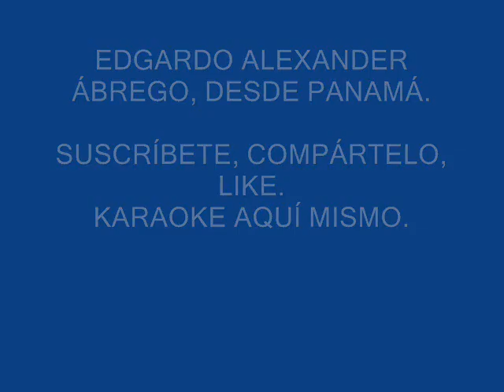CORRE NIÑO, CORRE.